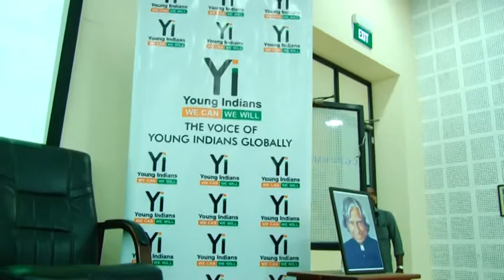The Yi Nationwide Youth Dialogue on ‘Visioning for India’ @ Trivandrum – 2015 - Part 1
Commemorating the birth anniversary of the Former President of India, Dr APJ Abdul Kalam, Yi undertook a nation wide youth dialogue on ‘Visioning for India’. The objective of this dialogue was to bring youth together to dream high, create a vision of India of their dreams and bring glory to the nation; to provide an opportunity for the youth to listen to great visionaries and leaders who have made a significant difference not only in their lives but also in the lives of others; To inspire young people to put country first and to contribute in their individual capacity for the development of India; To debate and discuss on actionable points that each one of us will adhere to keeping the vision that Dr Kalam had set for India and to use this opportunity as a platform for the exchange of ideas by like-minded people in Yi and its extended networks. This was Yi’s first major initiative under its ‘Thought leadership’ vertical. The session at Trivandrum held on 15 October 2015 at College of Engineering had the presence of Dr G Ravindranath, Former Director, ISRO Inertial System Unit as the guest speaker who inspired the audience through his thoughts and vision.